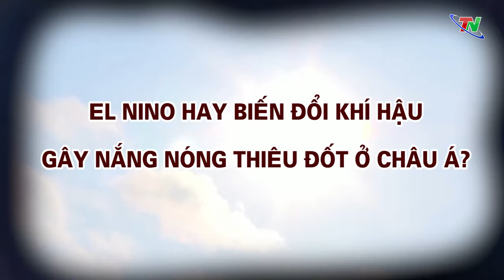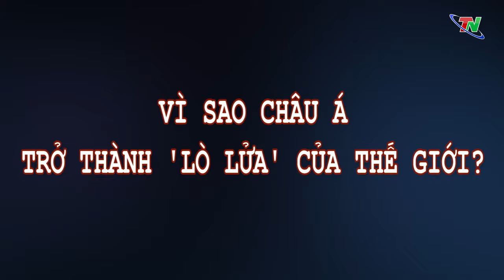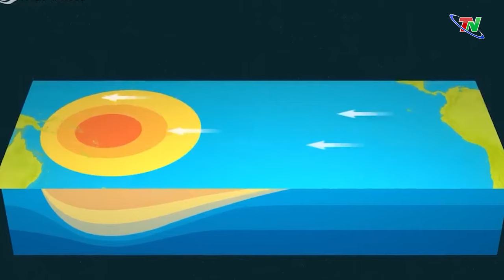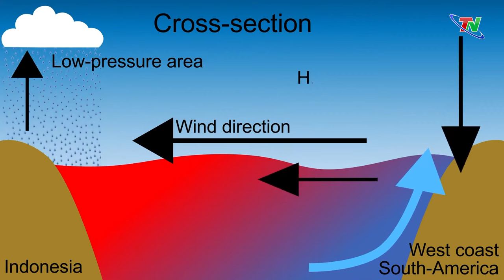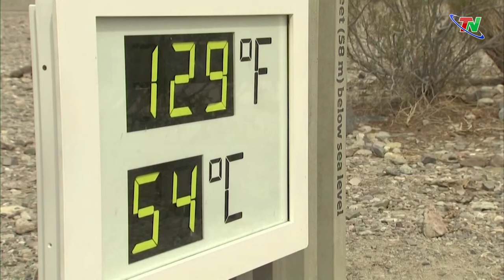El Nino hay biến đổi khí hậu gây nắng nóng thiêu đốt ở châu Á? | Thái Nguyên i20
Nắng nóng thiêu đốt được ghi nhận trên khắp châu Á những ngày qua, buộc chính phủ nhiều nước phải đưa ra cảnh báo về sức khỏe và đóng cửa nhiều trường học. Bạn có biết El Nino hay biến đổi khí hậu gây ra điều này? Hãy theo dõi Thái Nguyên i20 để tìm câu trả lời!